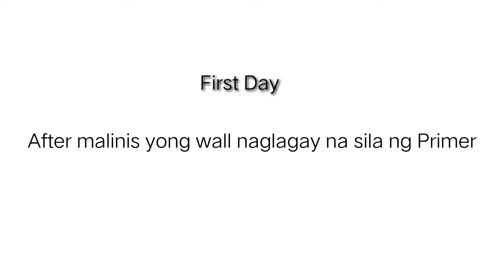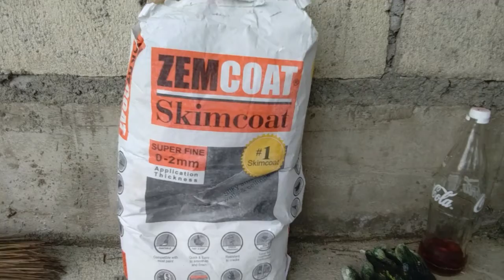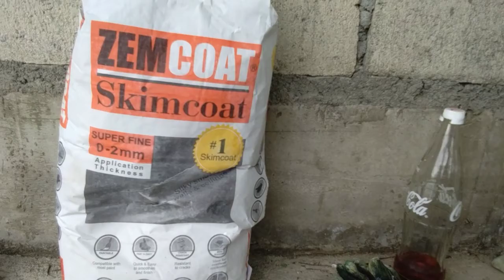PAINTING CONCRETE WALL PH